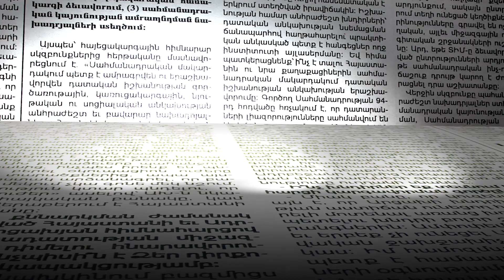Ադրբեջանը փորձում է նսեմացնել խաղաղպահների դերը. ԱՀ նախագահի խորհրդական